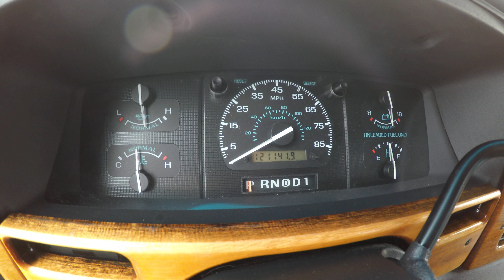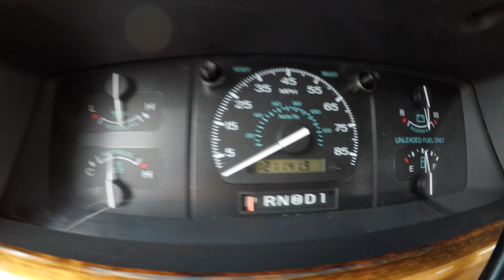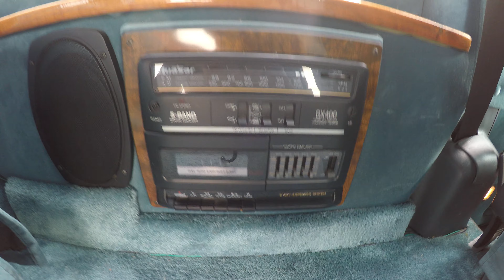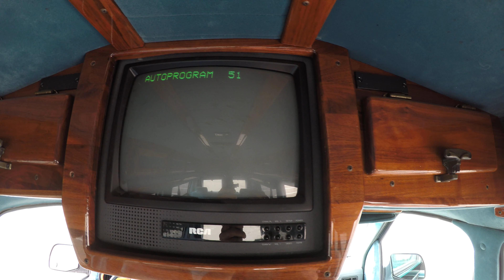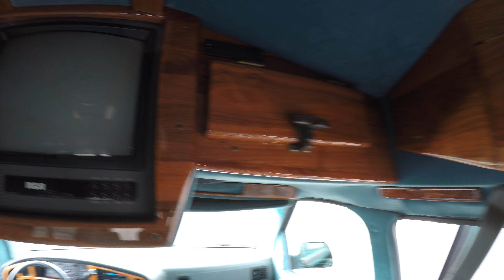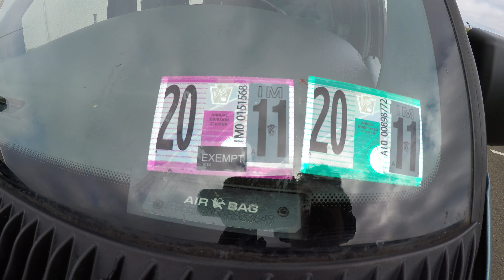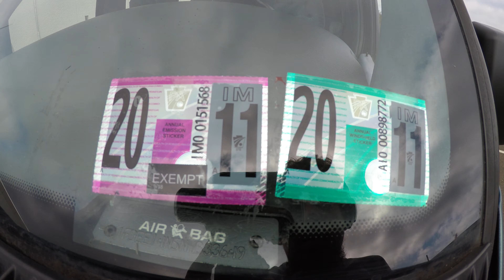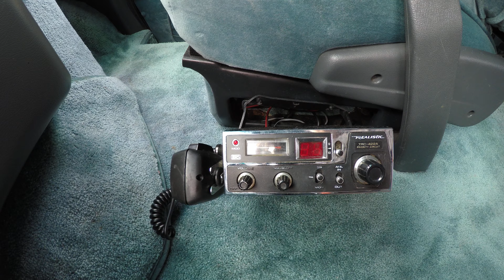1992 Ford E 150 Centaurus XL Luxury HighTop Conversion Van walk-around and test-drive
E150 E-150 high top RV recreational vehicle off grid cross country travel mobile